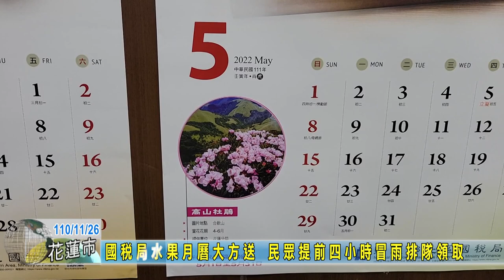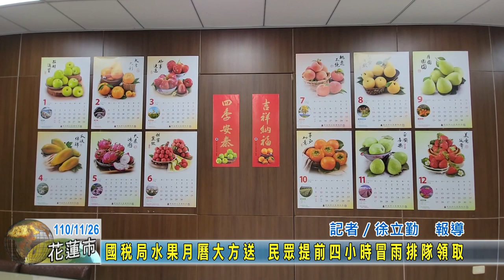20211126 04 國稅局水果月曆大方送 民眾提前四小時冒雨排隊領取